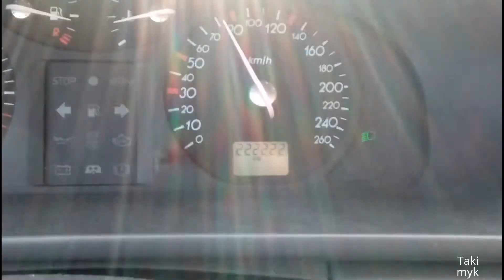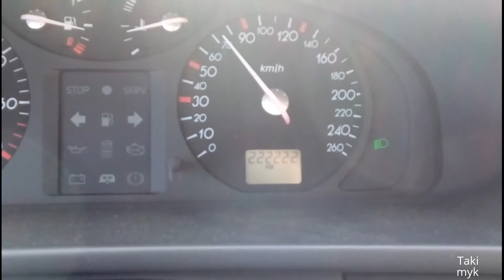222222km RENAULT LAGUNA II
222222kilometr PRZEJECHANY LAGUNĄ II